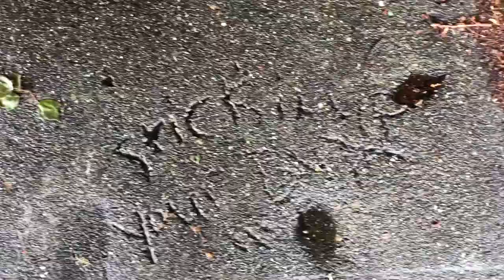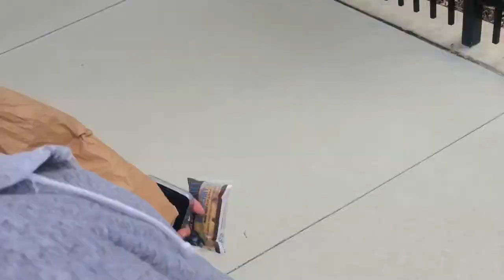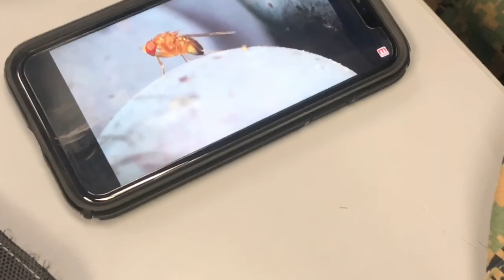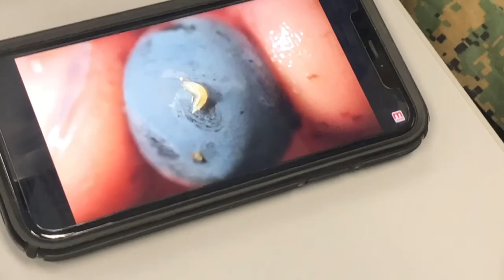MARINE CORPS POOLEES AND THEIR SHENANIGANS! (WORKOUT ROUTINE) [VLOG] QUARANTINE EDITION 💪💪💪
We,marine corps poolees,go workout. Plus some other crazy stuff...        🙃